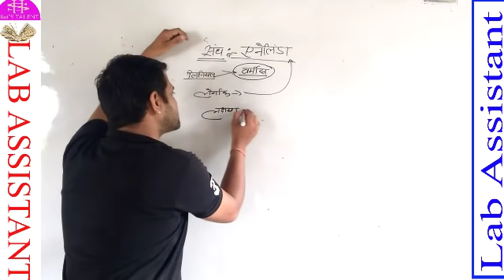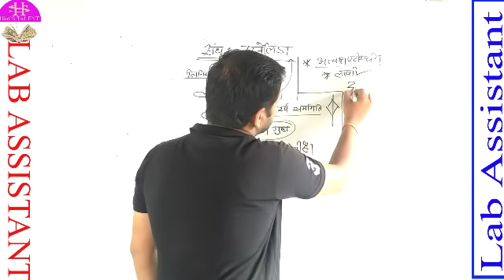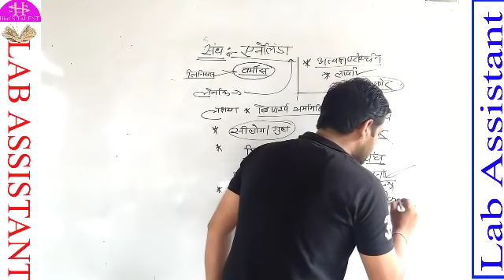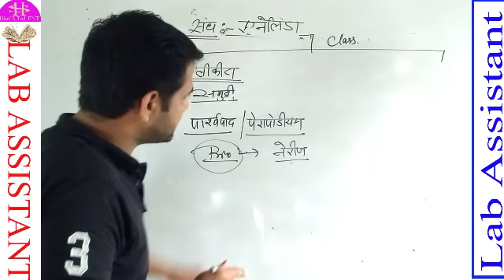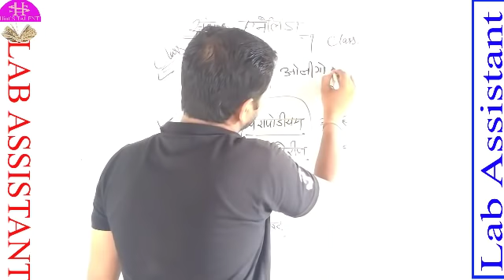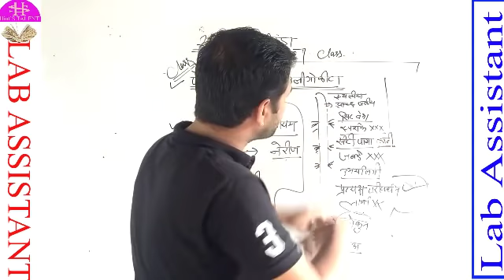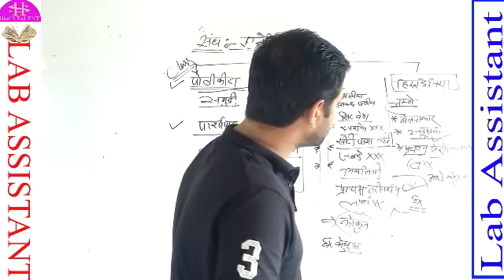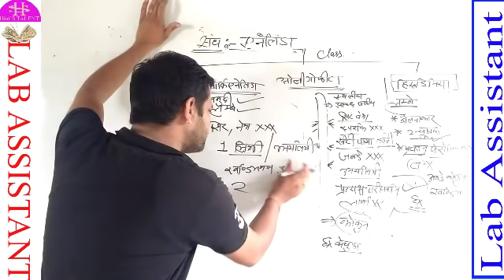Lab assistant science biology Lecture 18 Phylum Annelida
प्रयोगशाला सहायक , कॉस्टेबल,RAS 11 class biology  हेतु